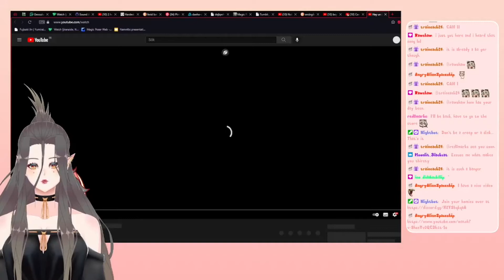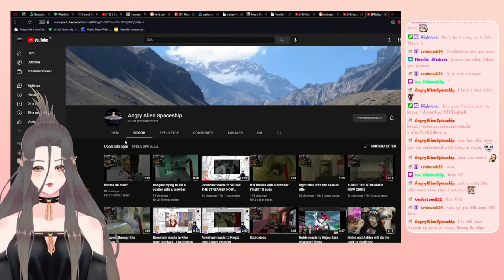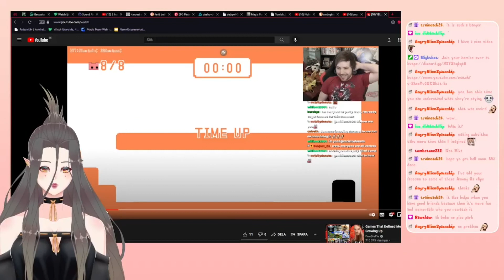Nymfu reacts to Spannish simping in Amogus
[VT] media share while waiting for genshin (01/09/2021): 00:28:14